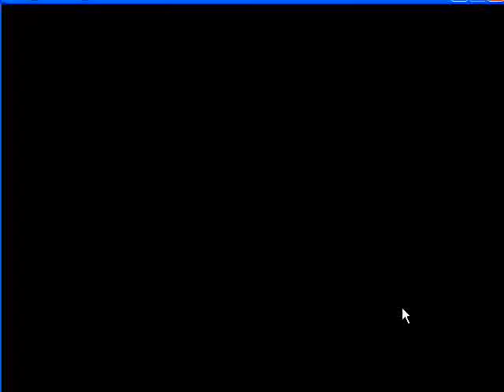MM7 071: Tatalia Arcomage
Just grabbing this tavern's arcomage match.